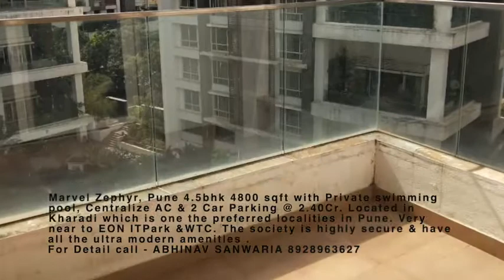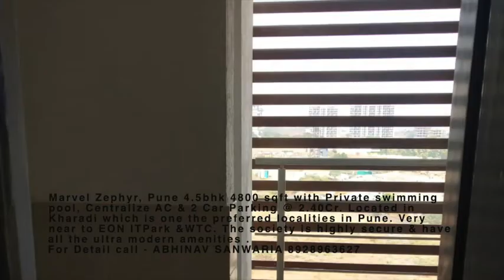Marvel Zephyr 4.5bhk 4800 sqft, Kharadi, Pune, EON IT Park & WTC.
Marvel Zephyr 4.5bhk 4800 sqft with Private Swimming Pool, Centralize AC, with 2 Car park @ 2.40Cr.An exclusive 4 BHK Apartment of 4355 Sq.Ft is available on sale at a price of Rs. 2.640 Cr. located in Kharadi Pune. The society is highly secure . Very Near to EON IT Park & WTC.